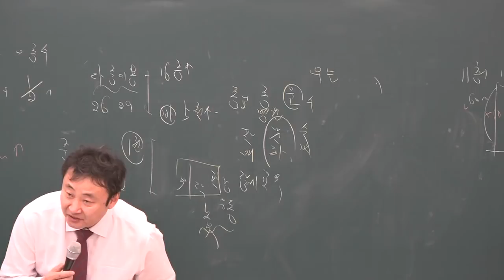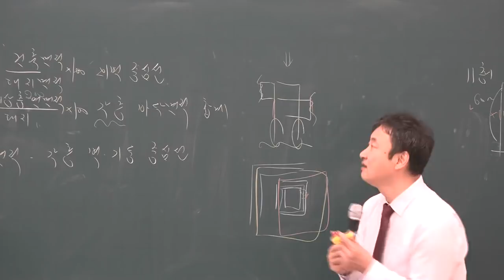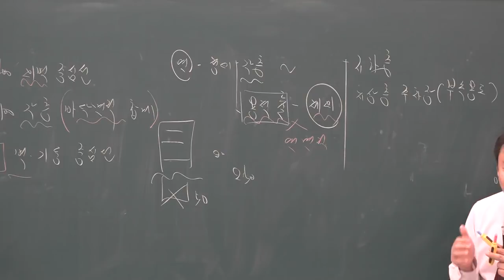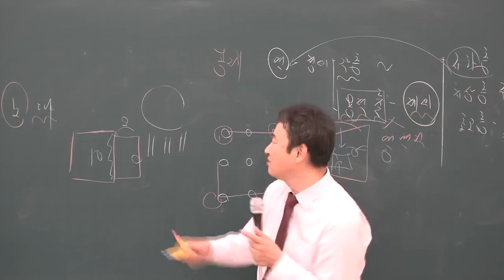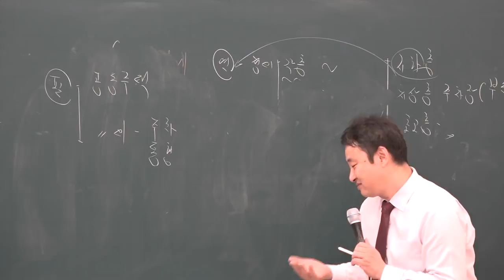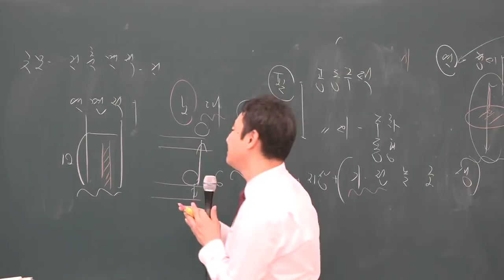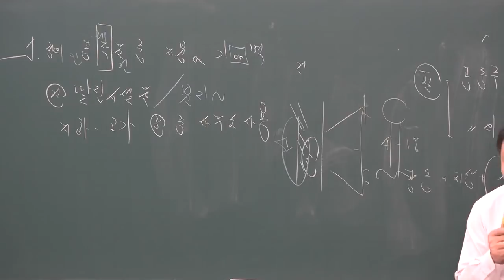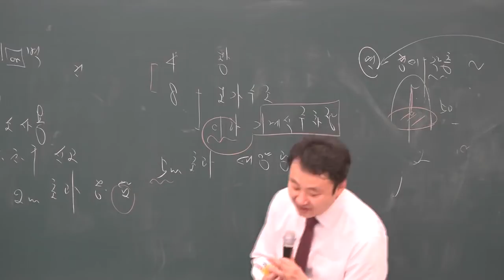[공전무] 2019년 공인중개사 부동산공법 고급이론 4-23